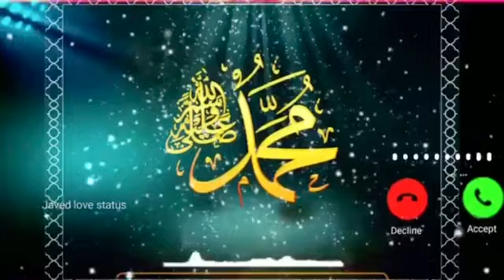New Islamic💯 Ringtone Naat Ringtone🤲Qawwali Ringtone Status best Naat sharif Ringtone Status 2021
naat ringtone
new, naat ringtone
 mp3, naat ringtone 2021,

 naat sharif call ringtone,
naseeb chamke naat ringtone,
naat sharif chahiye ringtone,
 ringtone chahiye naat,
sahara chahiye naat ringtone,

 naat sharif ringtone dj song, arabic naat ringtone dj,
naat ringtone english,
 ertugrul naat ringtone,
naat e rasool ringtone,
emotional naat ringtone,
 naat e sharif ringtone,
naat e paak ringtone,
eid mubarak naat ringtone,
 english arabic naat ringtone,
 naat e shareef ringtones,
naat e sharif ki ringtone,

 naat ringtone high volume,
 naat ringtone hd,
 naat ringtone hasbi rabbi,
 super hit naat ringtone,
heart touching naat ringtone,

naat ringtone islamic,
naat ringtone asad iqbal,

naat sharif ringtone islamic,
naat ringtone jabardast,
naat ringtone jumma mubarak,
 naat ringtone junaid jamshed,
junaid jamshed naat ringtone mp3 download,

Mera to sab kuch Mera Nabi hai.